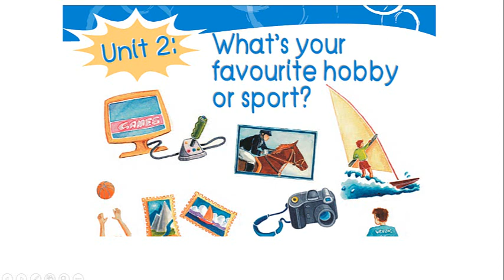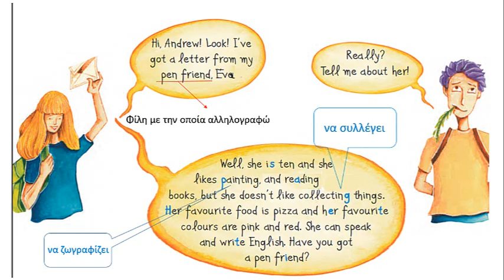Unit2 lesson2 item2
Ηχητικά αρχεία από τη σελίδα ebooks.edu.gr/new/books-pdf.php?course=DSDIM-D101